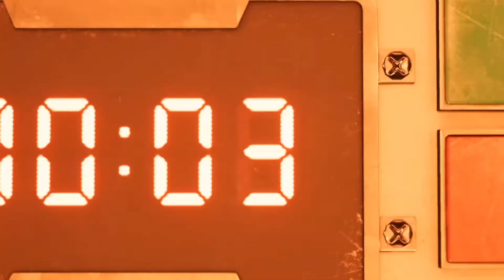Final Fantasy VII remake demo (Full Playthrough)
Playing through the full demo of the Final Fantasy VII remake
It is pretty short, but enjoyable and so many amazing changes